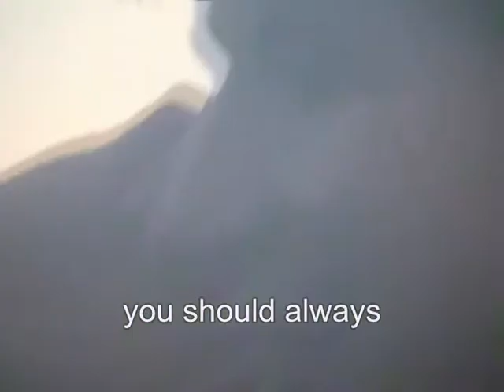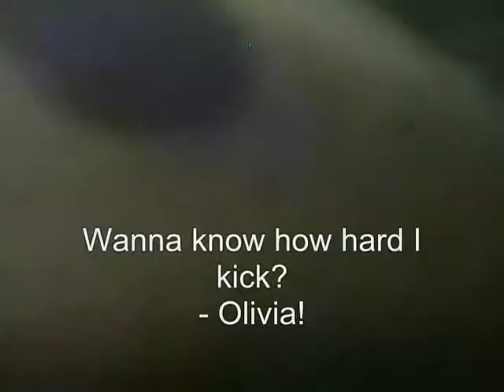Summer Safari: Fulton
Boredom plus remembering we have a video camera equals Summer Safari.